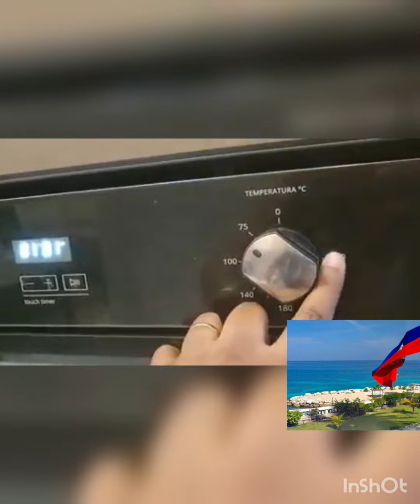Ajo en Polvo./ transformation ail en poudre